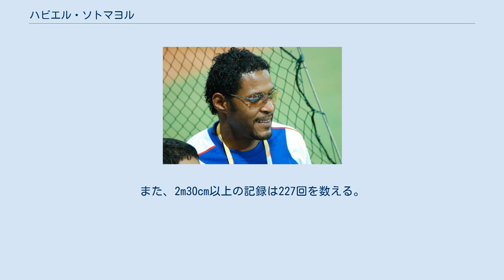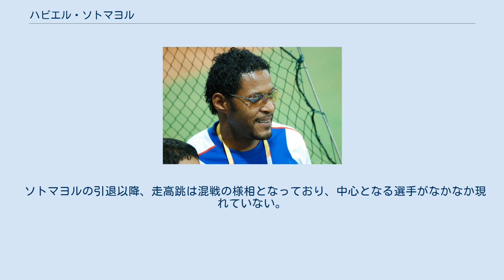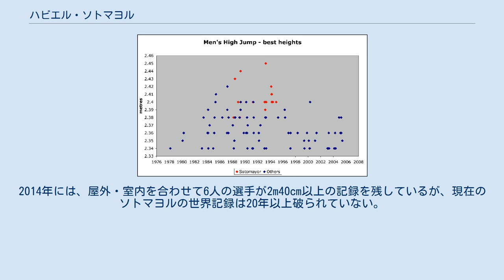ハビエル・ソトマヨル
ハビエル・ソトマヨル（Javier Sotomayor Sanabria、1967年10月13日 - ）は、キューバ出身の元走高跳選手で、同種目の世界記録保持者。
また、走高跳で8フィート以上の記録を残した唯一の人物である。
 ソトマヨルは、1993年7月27日に世界記録（2m45cm）、1989年3月4日に室内世界記録（2m43cm）を出した。
彼は2m40cm台の記録を室内4回、屋外17回、計21回も出している。
また、2m30cm以上の記録は227回を数える。
 ソトマヨルは、16歳の時に2m33cmの記録を残すなど、ジュニアの時代から頭角を現していた。
世界でも戦えるレベルであったが、キューバの2度のボイコットにより、オリンピックには参加できずにいた。
その後、1992年バルセロナオリンピックで金メダルを獲得し、世界陸上競技選手権大会でも1993年、1997年の2回優勝している。
しかし、1999年8月にカナダで行われたパンアメリカン競技大会のドーピング検査でコカインの陽性反応が出たため、2年間の出場停止処分を受けた。
その後国際陸上競技連盟は、ソトマヨルの事情を考慮して処分を短縮し、出場を許可された2000年シドニーオリンピックでは銀メダルを獲得した。
 シーズンベスト記録の変遷。
赤点がソトマヨルの記録で、青点がその他の選手のもの。
 1988年9月8日に2m43cmを跳び、世界記録保持者となると、1989年7月29日には、史上初の8フィート越えとなる2m44cmを記録。
同年には室内世界記録も樹立した。
1993年には、世界記録更新と世界選手権での優勝により、五輪チャンピオン・世界チャンピオン・世界記録保持者の3つのタイトルを独占した。
 屋外・室内を合わせて、2m40cm以上を跳んだ選手は史上16人おり、延べ50回（屋外35回、室内15回）が記録されているが（2014年7月現在）、そのうちの21回がソトマヨルの記録であり、2位のボーダン・ボンダレンコ（ウクライナ）の5回（屋外5回、室内0回）を大きく引き離している。
 ソトマヨルの引退以降、走高跳は混戦の様相となっており、中心となる選手がなかなか現れていない。
2014年には、屋外・室内を合わせて6人の選手が2m40cm以上の記録を残しているが、現在のソトマヨルの世界記録は20年以上破られていない。